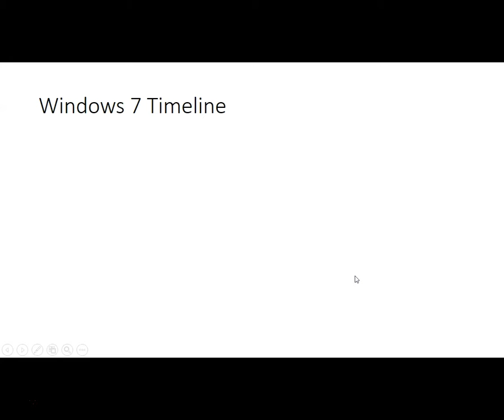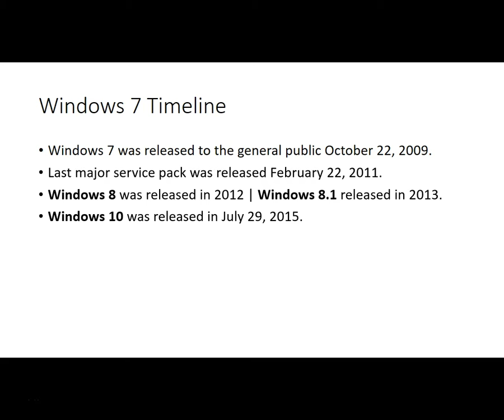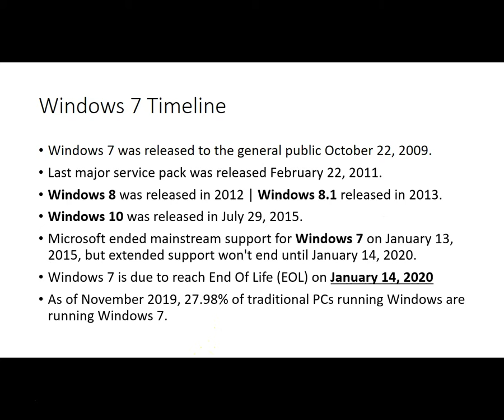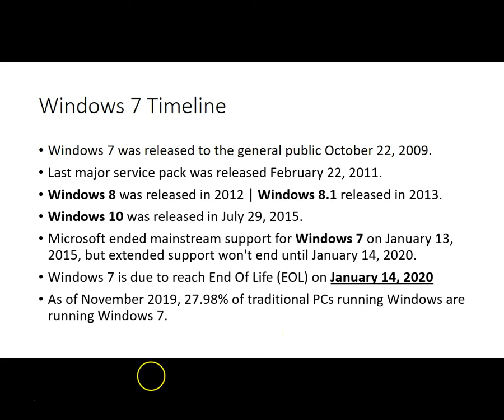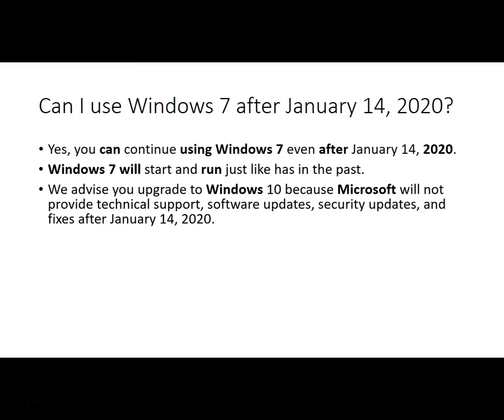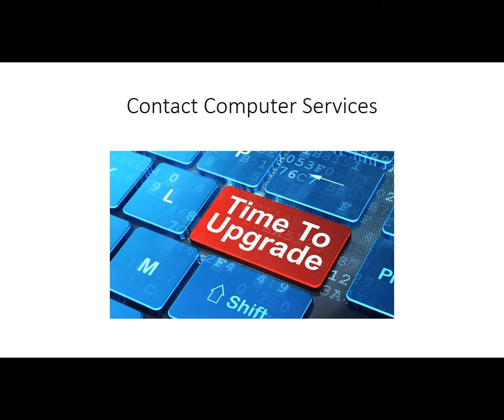Tech Tip Tuesday - Can I still use Windows 7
Tech Tip Tuesday - Episode 30:

In this episode, you will learn if you "Can still use Windows 7!"